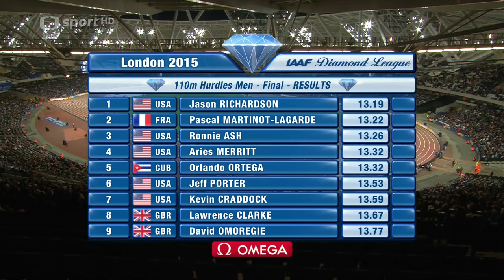234 Jason Richardson wins 110mH Diamond League London 2015